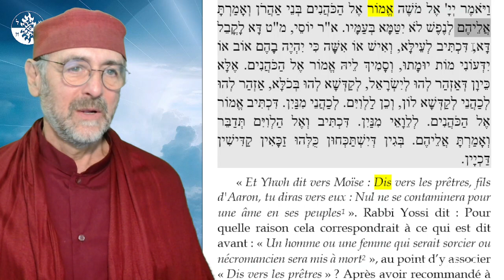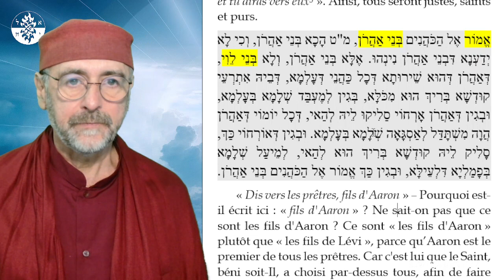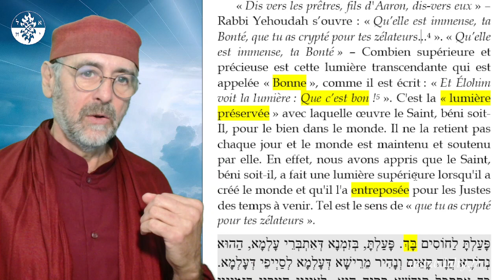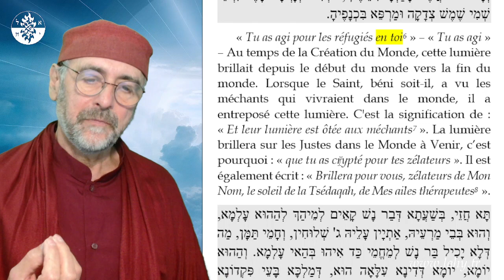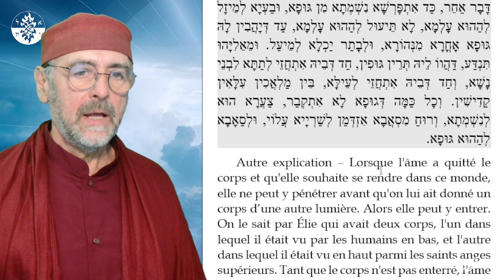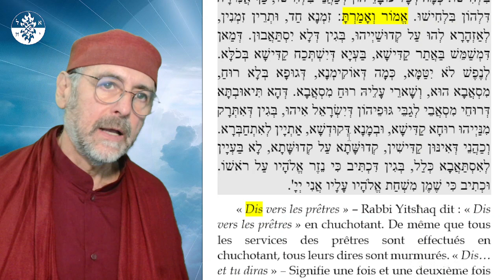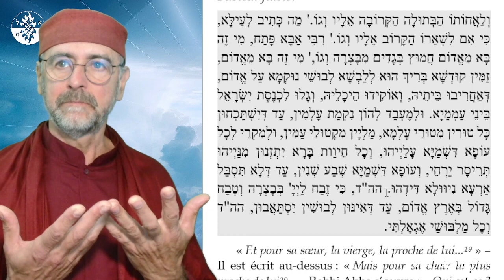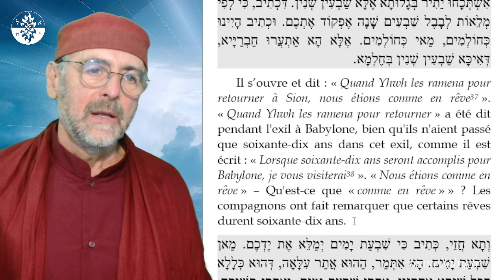Zohar Parashah Emor - La lumière entreposée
Lecture et commentaires d'une section de la parashah Émor du séfér haZohar , section T3 88a ...
Le texte bilingue utilisé dans la vidéo est consultable à cette adresse